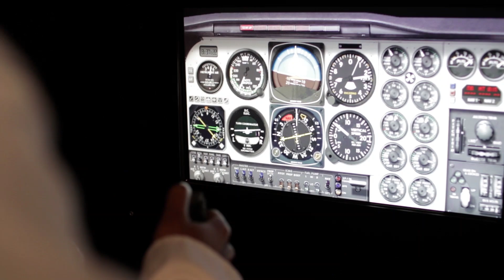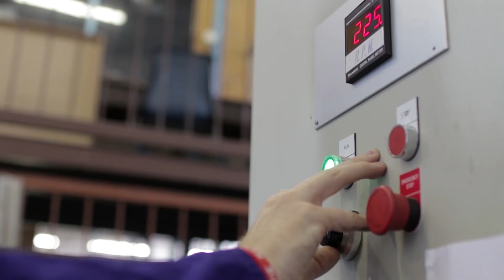Study: Aeronautical Engineering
The Bachelor of Science in Engineering - Aeronautical Engineering (BScEng Aeronautical) is a four-year professional degree.

The aeronautical engineer is involved in the design, development and modification of the components and systems of all types of flight vehicles - including fixed wing aircraft, helicopters, sail planes, airships and missiles.